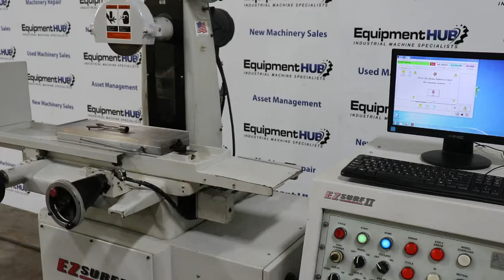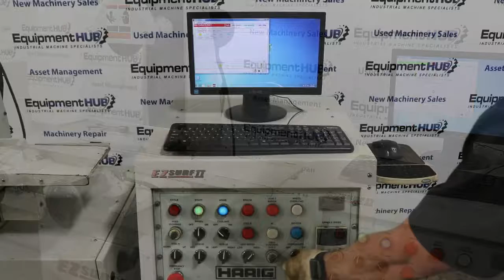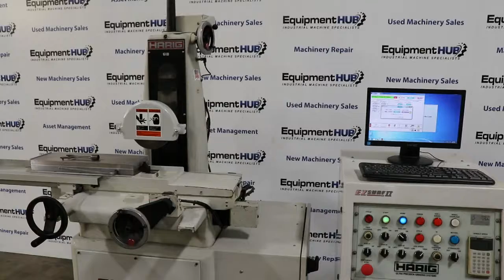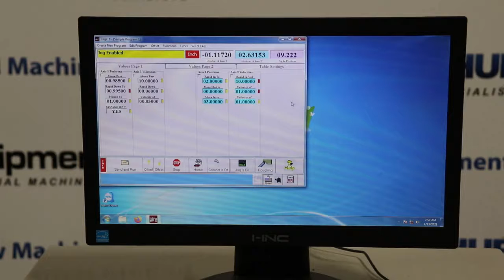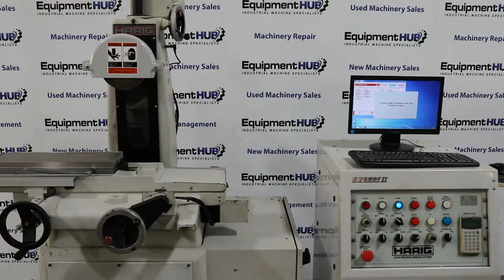Harig EZ Surf II Ultra Precision Automatic 3-Axis CNC Surface Grinder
Specifications and pricing for this Harig EZ Surf II CNC Surface Grinder can be seen Do a search on our website search bar to find this Harig EZ Surf II CNC Surface Grinder.  The Equipment Hub is a leading used metalworking machine tool dealer.  We specialize in CNC and fabrication machine tool sales.  We look forward to doing business with you!